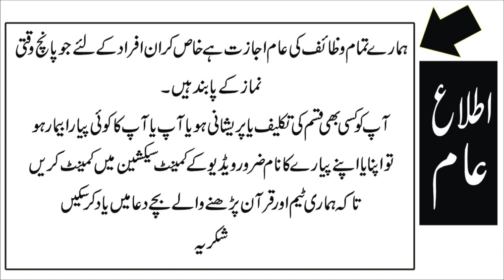یاوھاب یارزاق یامغنی کا وظیفہ || Ya Wahhabo Ya Razaqo Yamughnio wazifa || Wealth wazifa || Happylife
Ya Wahabo Ya Razaqo Ya Mughnio ka wazifa
یاوھاب یارزاق یا مغنی کا مجرب وظیفہ
Best Asmul Husna wazifa
Mufti Syed Ubaidullah Shah Naqashbandi